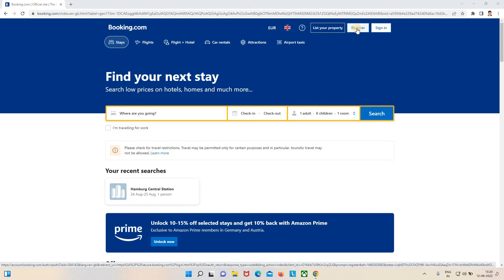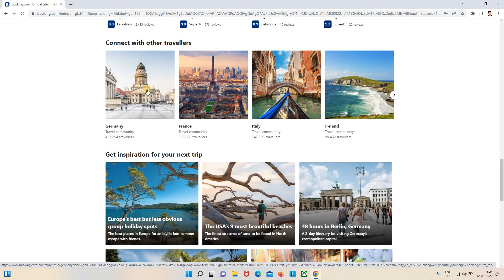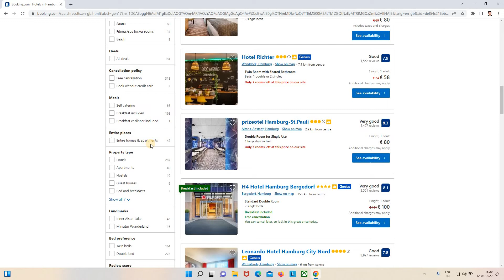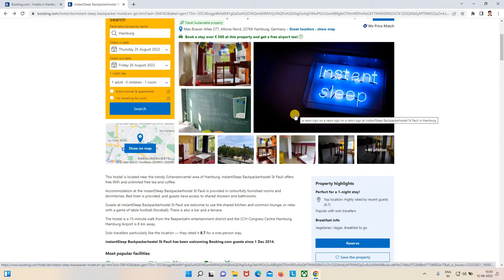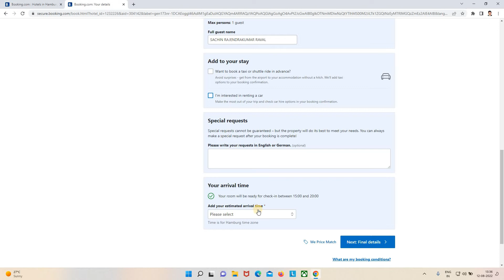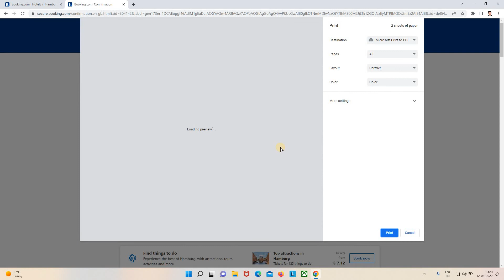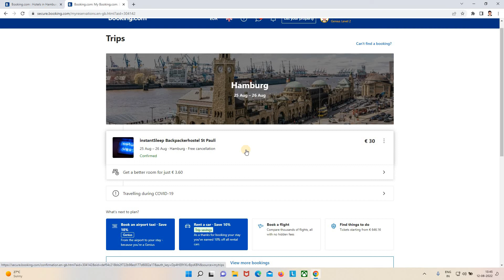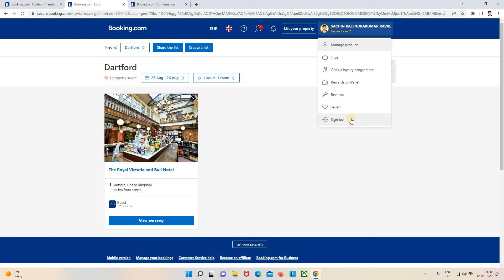how to proper use of booking.com | the #1 accommodation site on Planet Earth